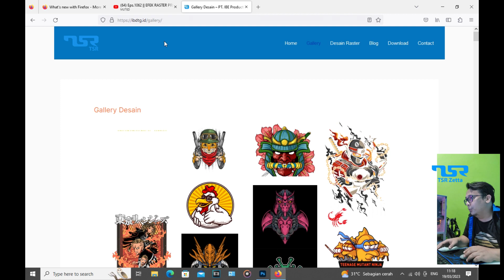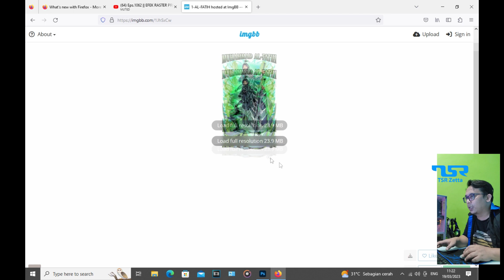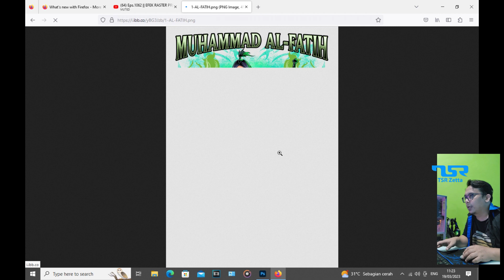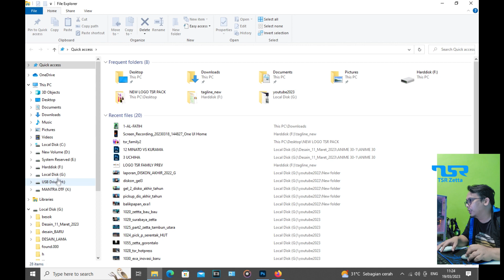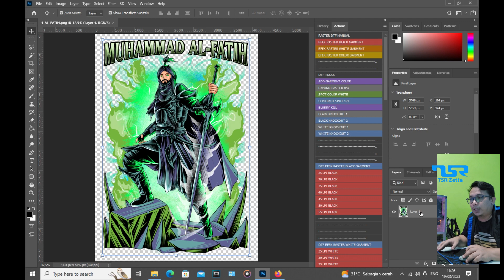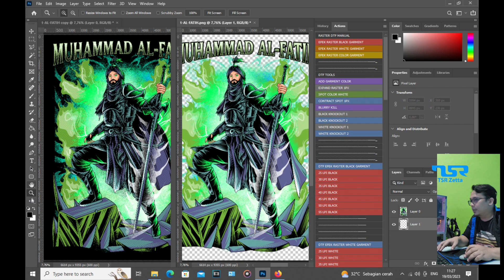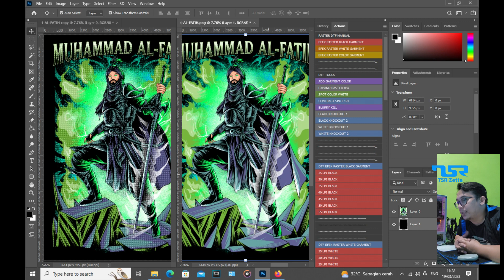Eps.1071 || DESAIN UNTUK TSR FAMILY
Vidio ini kami peruntukkan para " TSR FAMILY " yang sedang menggunakan printer TSR